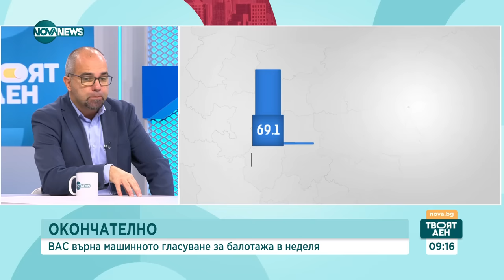Първан Симеонов: Подкрепата на ГЕРБ и "Възраждане" на балотажа могат да решат местните избори